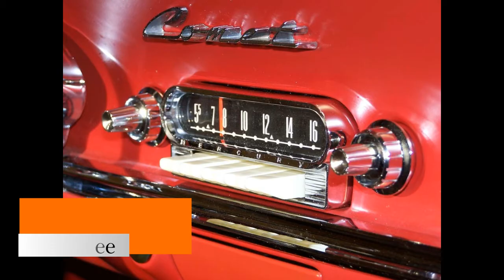THE FASCINATORS - Tee Vee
Cidade: Compton, CA.
Ano: 1958.
Selo: King Records.